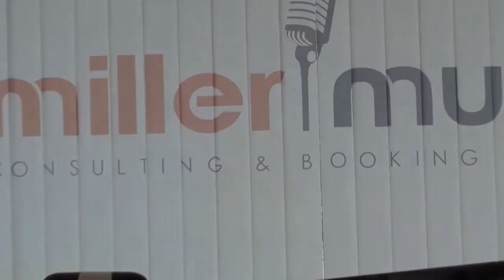Shary Osman "All Of Me" - Miller Music Session No.2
Shary Osman singt "All Of Me" im Miller Music Office am 16. Januar 2015